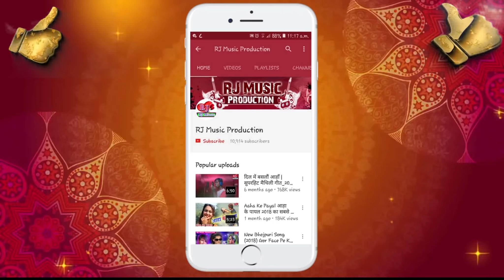BHOJPURI NEW DANCE गाना 2018 || अगुवा लतखोर || Aaguwa Lathkhor || Singer Brijesh Halchal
Song : Aaguwa Lathkhor
Album : Aaguwa Lathkhor (2018)
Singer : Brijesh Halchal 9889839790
Writer :- Daud Raj
Director :- Roshan Kumar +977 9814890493
Sahyogi :- ASHIK ANSARI, Ranjan Raja, Naushad Ansari, Yugul Jodi
DJ Remix :- DJ RamJatan, JanakpurDham Nepal
Camera : Suman Sah
Editing : Roshan Kumar
Supported by : Chandan kumar

Ritesh Pandey (पियवा से पहिले-2) FULL VIDEO SONG 2018 - Piyawa Se Pahile -2 - Bhojpuri Hit Song 2018
Pawan Singh का सबसे हिट गाना - Akshara Singh - Bhar Jata Dhodi - Pawan Raja - Bhojpuri Hit Song 2018
BHOJPURI NEW दर्दभरा गाना 2018 - Bharat Bhojpuriya - Ae Khuda - Superhit Bhojpuri Sad Songs 2018
new bewafa song 2018 bhojpuriLatest Bhojpuri Sad Song 2018 | जा भुल जा हमके ए बेवफा | Ja Bhool Ja Humke Ae Bewafa | Ratnesh Ratan